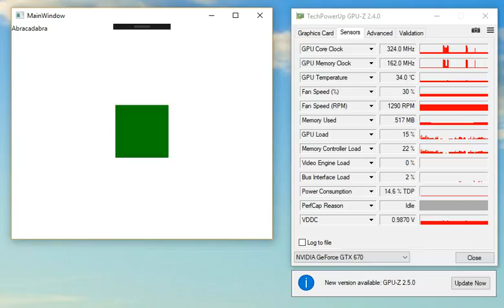High GPU = Fast Video Decoding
It's quite easy to make a WPF app that uses a lot of GPU resources, w/o providing a single frame of video. GPU utilization is a very poor indication of video decoding performance - ESPECIALLY if you don't understand how a computer works.